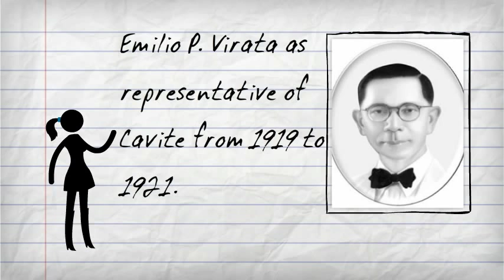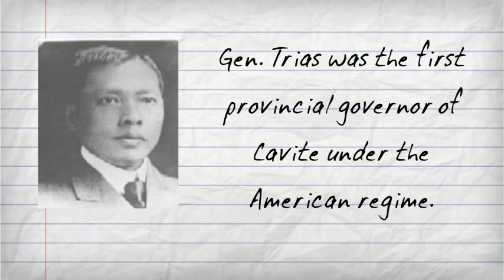A General, A Town (A Short History of General Trias, Cavite)